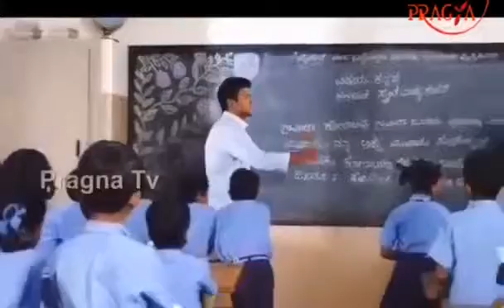Right to Education song.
RTE Theme song.